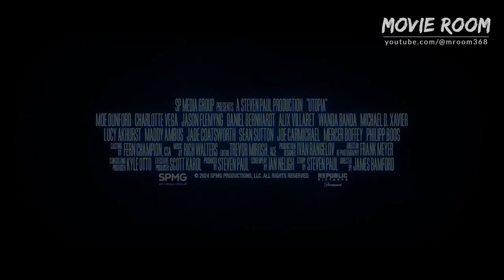Utopia - Official Trailer (2024) Moe Dunford, Charlotte Vega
A soldier searching for his missing wife breaks into a high-tech facility, believing she’s been caught in a human trafficking ring. But beyond its walls, he finds a surreal, futuristic fantasy park where reality and illusion blur. As he navigates this seductive and dangerous world, a shocking truth pulls him deeper into a deadly game where nothing is as it seems.